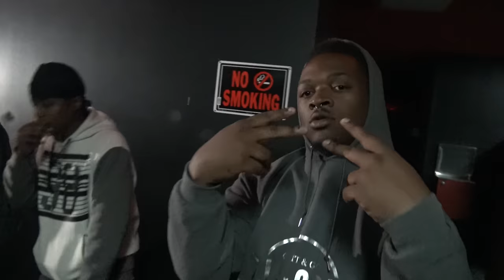Nii G - "GANG" Ft Og Block x D Wash (Music Video)